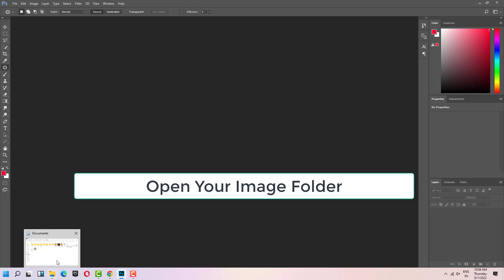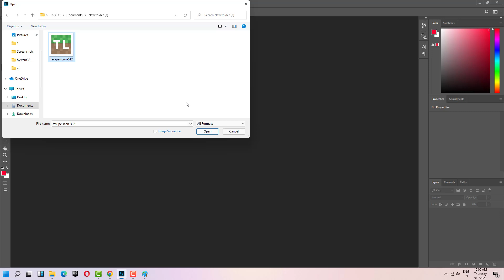Could Not Complete Your Request Because It Is Not The Right Kind Of Document - Adobe Photoshop CC